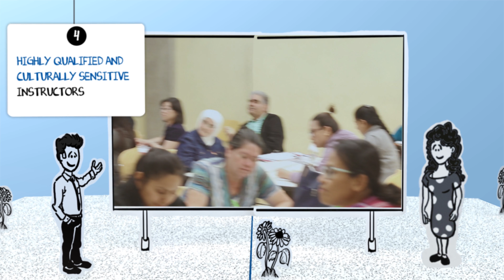LCC Downtown ESL Program - Inglés como Segundo Idioma (Spanish Version)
Mary Spilde Downtown Center

Vives en Oregon, pero tiene dificultad para comunicarte en inglés. Tenemos la solución perfecta para tí: ven a ver el Progama de Inglés como Segundo Idioma en el Downtown Center (el campus en centro de Eugene) de Lane Community College.